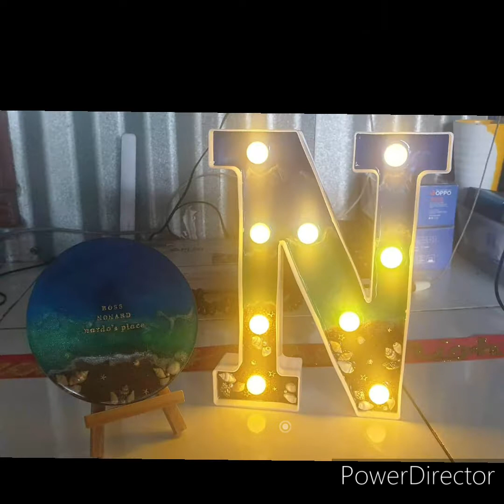"Kabisa Project" at Nardo's Farm